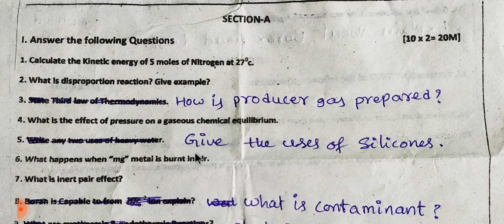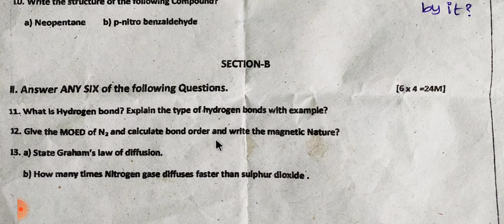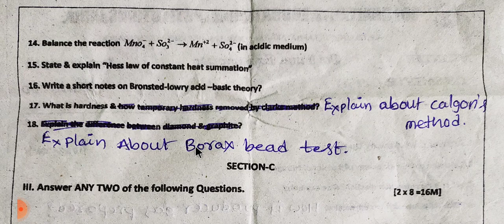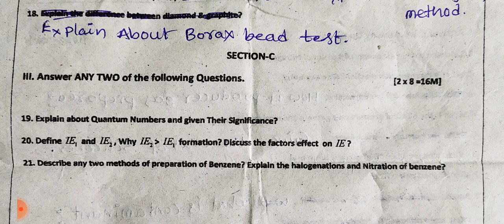Jr CHEMISTRY IMPROVEMENT OR SUPPLEMENTARY MODEL PAPER 2